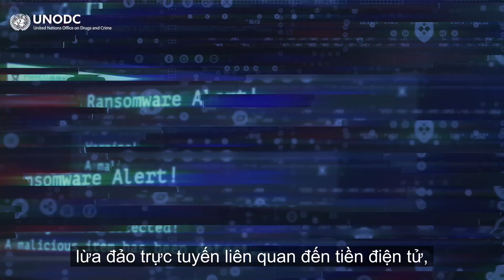Video phỏng vấn UNODC về Không gian an toàn công nghệ [Bản giới thiệu]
Xem video phỏng vấn (bản giới thiệu) này từ UNODC để hiểu thêm về việc lạm dụng công nghệ có thể ảnh hưởng đến cuộc sống của bất kỳ ai, kể cả chính chúng ta. Chiến dịch không gian an toàn công nghệ nhằm mục đích thúc đẩy việc sử dụng công nghệ và kỹ thuật số một cách an toàn và có trách nhiệm trên toàn Đông Nam Á.